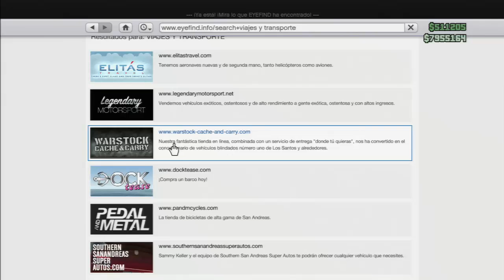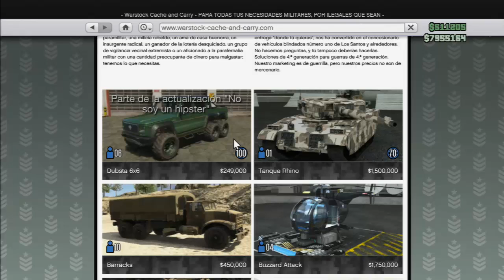COCHE CON 6 RUEDAS EN GTA 5 ONLINE - DUBSTA 6x6 ACTUALIZACION GTA V ONLINE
Nuevo coche en Gta 5 Online Dubsta 6x6

Like y FAVORITOS Si te ha gustado ayudan mucho!! =)